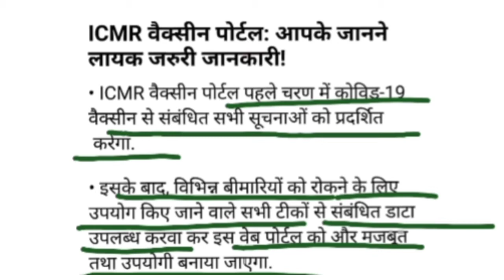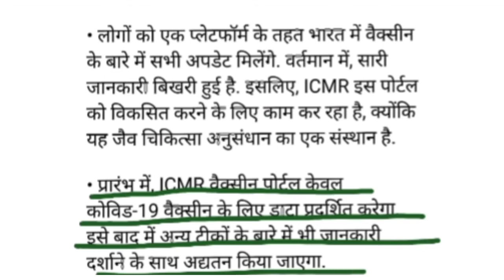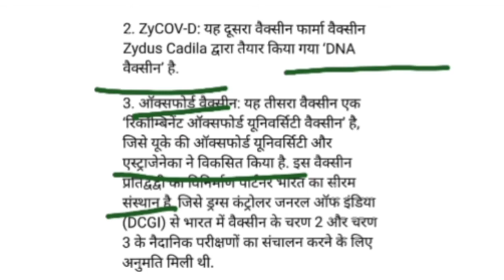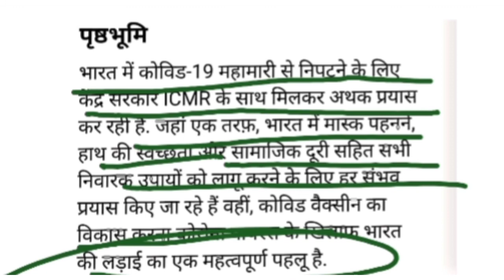भारत में जल्द ही वैक्सीन के लिए एक पोर्टल होगा | India will soon have a portal for vaccine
Welcome to DNS CLASSES !

भारत में जल्द ही वैक्सीन के लिए एक पोर्टल होगा | India will soon have a portal for vaccine | DNS CLASSES

current affairs by shubham agrawal...

DNS Classes📚📖

Our everyday shows :

5:30 AM - Daily current affairs by Shubham sir

8:00 AM - Math/Reasoning by Nishant sir

12:00 PM - Previous year GK question by Deepak sir

4:00 PM -  Detail lecture on any Current affair topic by shubham sir

10:00 AM Every Sunday - You Must Know These Things by Nishant sir

and we will also share the latest government Job update video.

you will get the videos for Ssc/Railway and state government exam.

भारत में जल्द ही वैक्सीन के लिए एक पोर्टल होगा by shubham agrawal |

ICMR Vaccine portal by DNS classes|

India will soon have a portal for vaccine BY shubham agrawal |